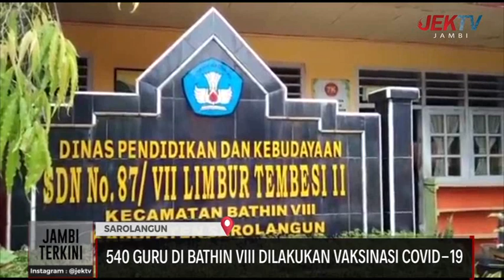(22/04/21) 540 GURU DI BATHIN VIII DILAKUKAN VAKSINASI COVID 19